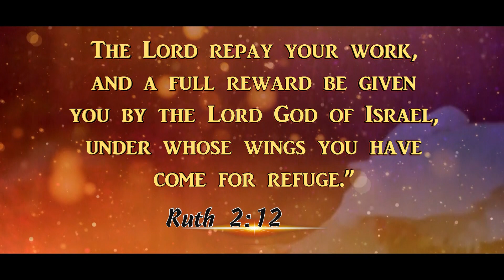Daily God's Word - 13 March 2023